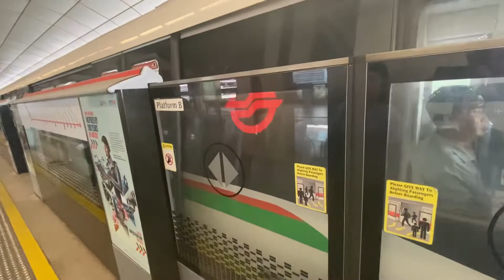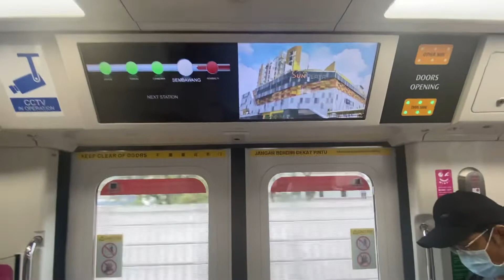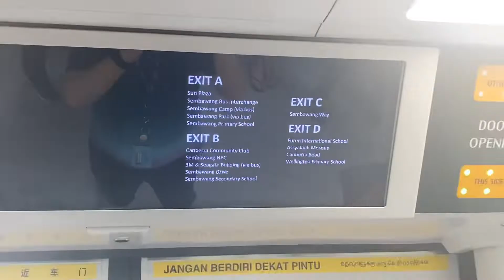SMRT C151C Set 721/722 Woodlands to Sembawang Stn